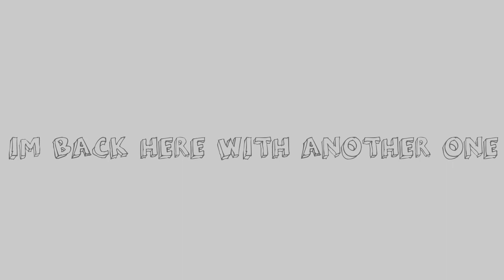Grounded part 1